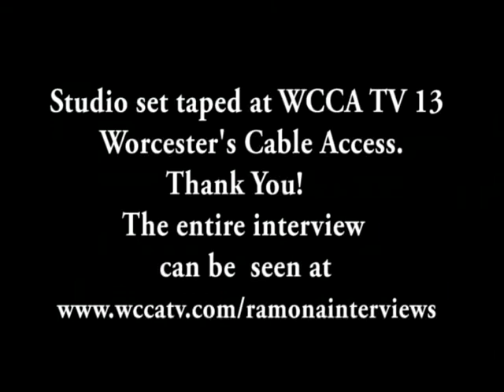Thomas Ingrassia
Ramona talks with Thomas Ingrassia about his journey into the world of Entertainment Management as well as Life Coach.